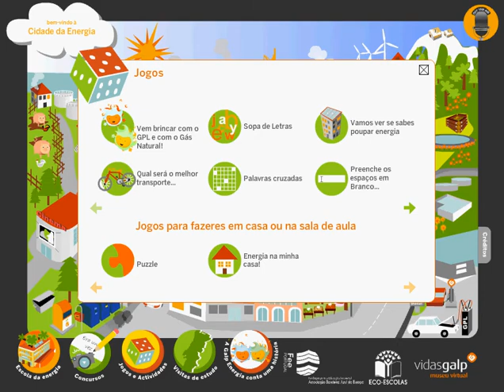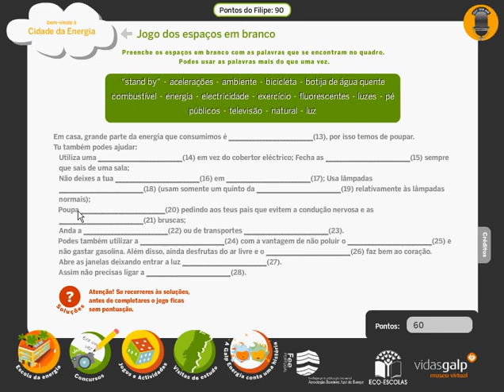Preenche os espaços em Branco (Cidade da Energia Galp)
Criação de jogo no âmbito do projecto "Cidade da Energia".
O objectivo deste jogo é o de completar os espaços deixados em branco nas diferentes frases com a lista de palavras soltas disponíveis.